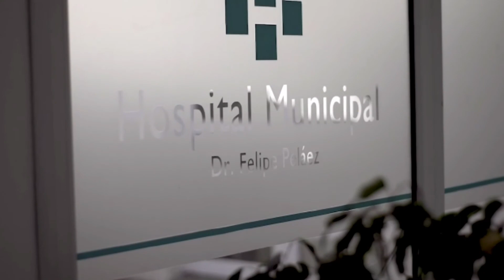Comunicado Municipal 15-08-20